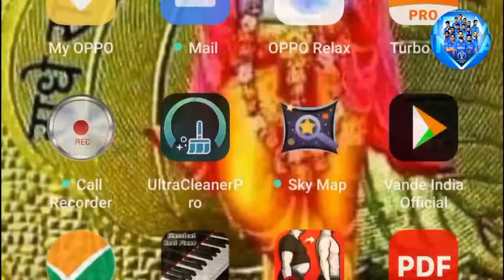Bgmi krakin gameplay 😍❤️🇮🇳//battleground_mobile_india_krakin_gameplay//